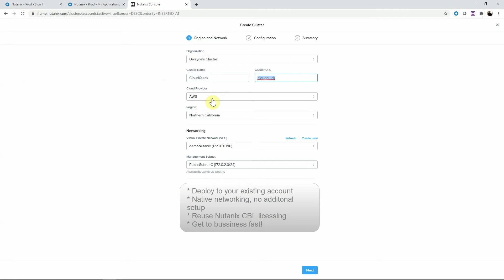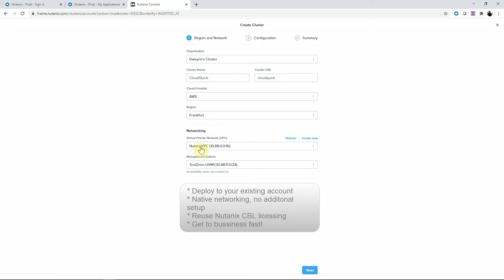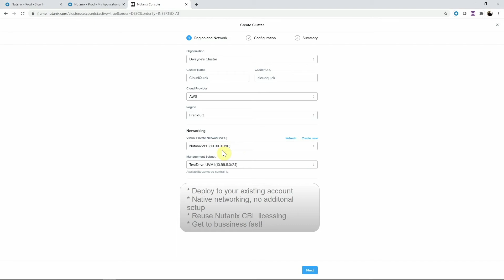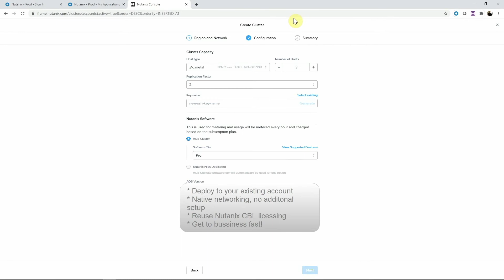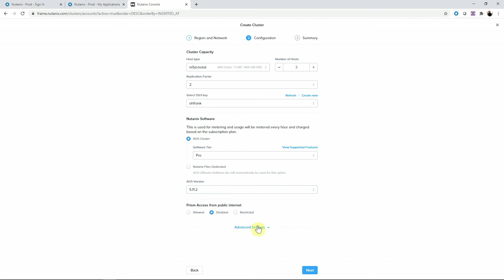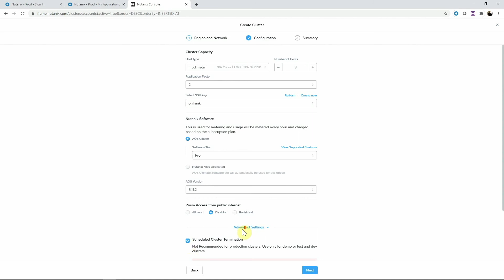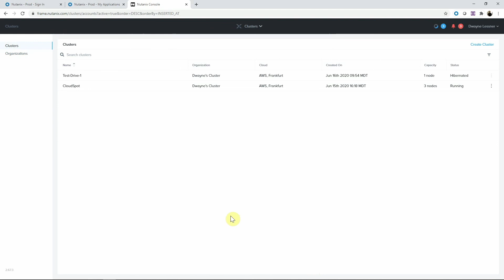Nutanix Clusters auf AWS - Cluster Bereitstellung